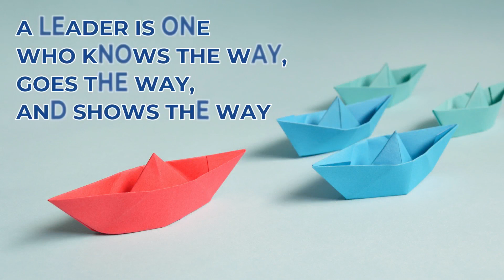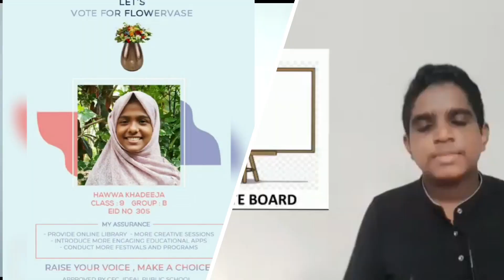STUDENT COUNCIL INVESTITURE CEREMONY 2021-22 | IDEAL PUBLIC SCHOOL KUTTIADI | 15-JULY-2021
INVESTITURE CEREMONY 2021-22
IDEAL PUBLIC SCHOOL KUTTIADI
15-JULY-2021
CHIEF GUEST: EK VIJAYAN_MLA

HARIS A K
NIYAS CHIRAKKARA
AFEEF HAMEED

OATH TAKING